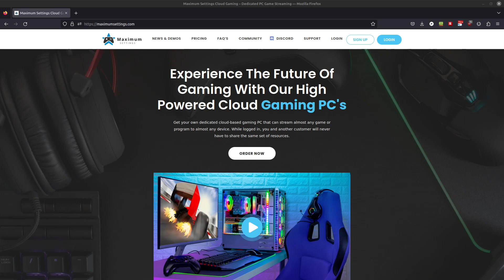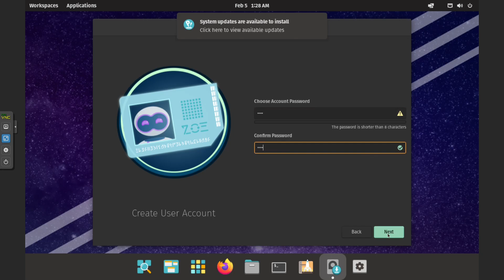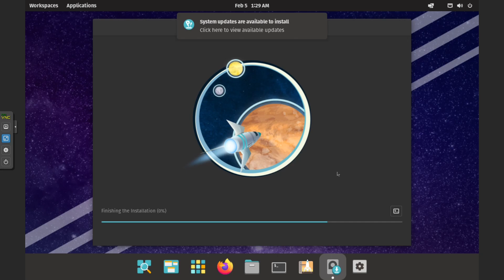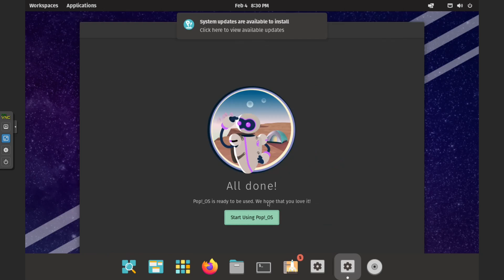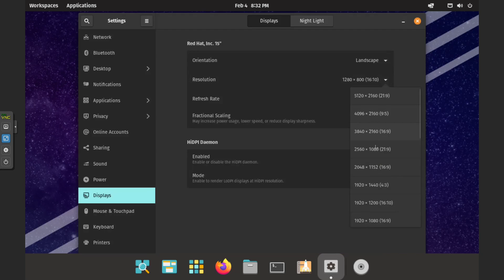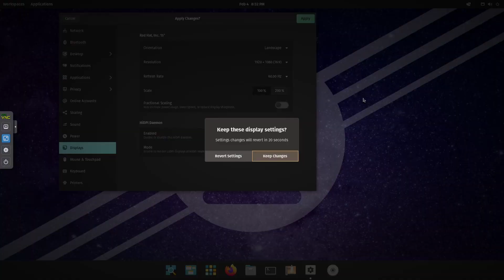Instructions for installing PopOS on a Proxmox Virtual Machine.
This video tutorial is designed to guide you through the steps of installing PopOS operating system on a machine that already has Mint Linux installed. The tutorial aims to complete the installation process within 5 minutes, making it a quick and easy process. By following the instructions in the video, you will be able to successfully install PopOS on your existing Mint Linux setup.